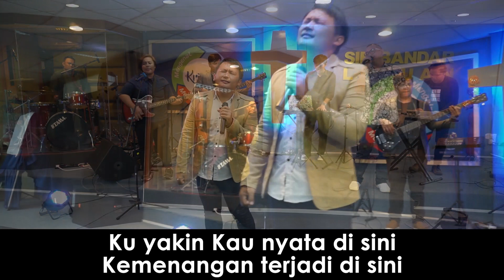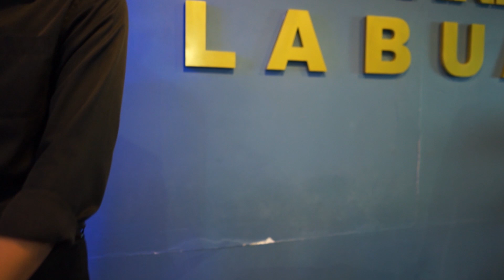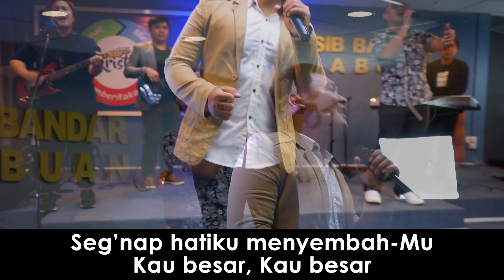Kemenangan Terjadi Di Sini Repraise by SIBBL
KEMENANGAN TERJADI DI SINI
(GMS)

Kumenyembah dalam kudus hadiratMu
Hampiri tahta kasih karuniaMu Bapa
Kekuatanku hanya dalam HadiratMu
Yesusku hanya Kaulah segalanya

Kuyakin Kau hadir disini
Kurasakan Kuasa yang tak terbatas
Kuyakin Kau nyata di sini
Kemenangan (Kesembuhan, Kelepasan) terjadi di sini

Segnap Jiwaku memujiMu
Sungguh besar Kau Yesusku
Segnap Hatiku menyembahMu
Kau Besar Kau Besar

Pimpin Pujian

Rexllye Batung

Penyanyi Latar

Oliver Jonathan (Audio)
Pta Hendrick David

Vannesa Onnievia Anthony

Pemuzik

Donavern Jemis - Drum

Dickson Primus - Bass

Nehemia Peter - Keys & Synth

Denny Kindamin - Piano

Ryan O Neal Vitalis - Guitars (Audio)

Tim Produksi

Ryan O Neal Vitalis - Editor / Kamera 1

Jimmy Wong - Kamera 2

Cornellius Johny - Kamera 3

Rakaman & Mixing Bunyi
Ryan O Neal Vitalis